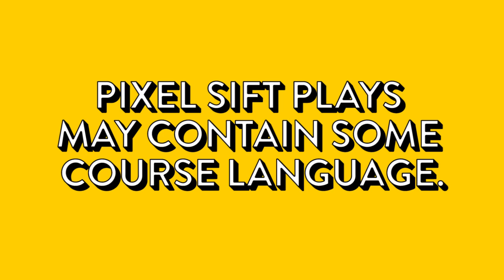Pixel Sift Plays - Final Days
Michael De Piazzi joins us to play his game Final Days. The world  has been destroyed by chemical weapons, and the vast majority of the human race have been horribly mutated.

This is a top down twin-stick shooter with local multiplayer and up to 16 players online.

This copy of the game is a pre-release version of the Early Access game.